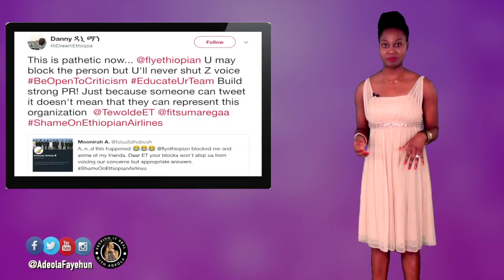Muslim Pilgrims Accuse Ethiopian Airline Of Discrimination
Ethiopian airline discriminates against Muslim passengers going to Hajj.